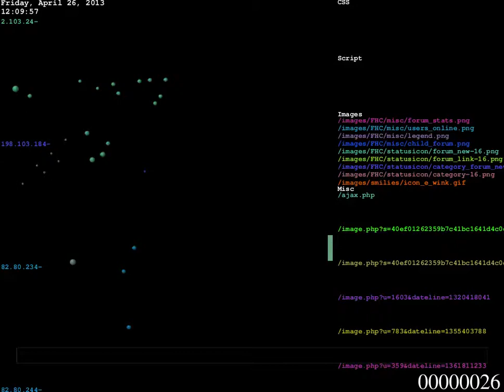FHC logstalgia short